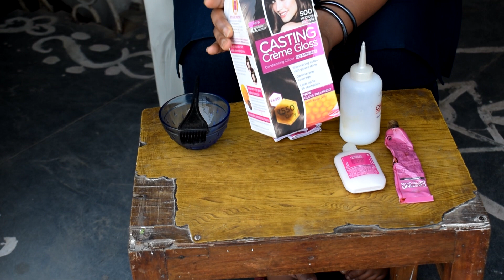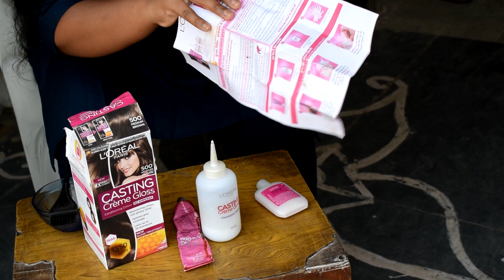लॉरिअल कलर बालो में कलर कैसे लगाए | Loreal Casting Creme Gloss| How to Use Loreal Hair Color at Home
Highlight Your Hair#लॉरिअल कलर बालो में कलर कैसे लगाए#Loreal Casting Creme Gloss

How to Highlight Your Hair At Home| लॉरिअल कलर बालो में कलर कैसे लगाए | Loreal Casting Creme Gloss| How to Use Loreal Hair Color at Home |

Hello friends welcome to my channel "Ruchi Lifestyle" Today Special Video: How to Highlight Your Hair At Home| लॉरिअल कलर बालो में कलर कैसे लगाए | Loreal Casting Creme Gloss| How to Use Loreal Hair Color at Home. I hope you like it.

Ruchi Lifestyle